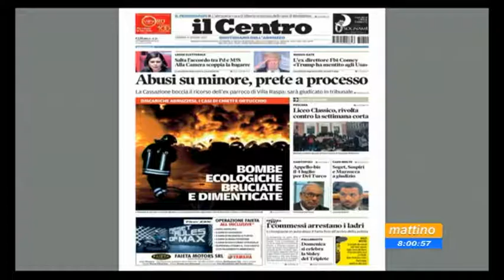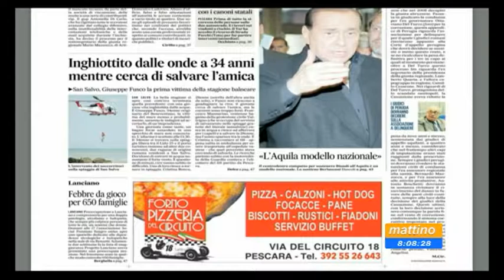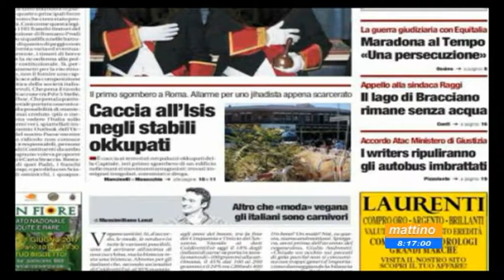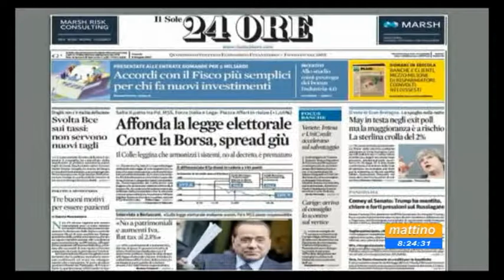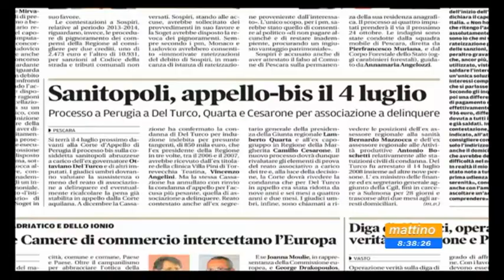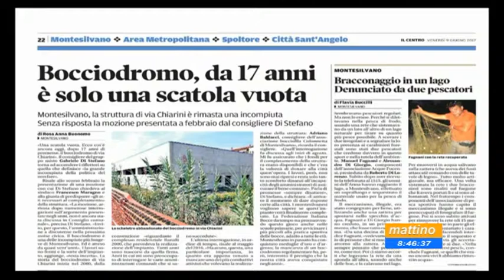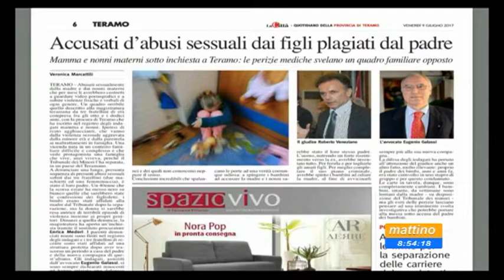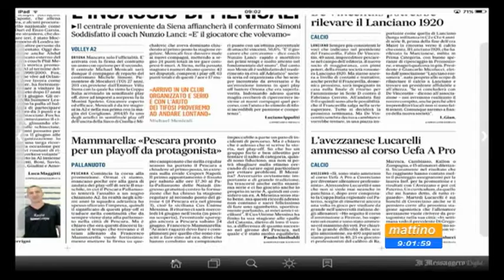Mattino 6 rassegna stampa venerdì 9 giugno 2017